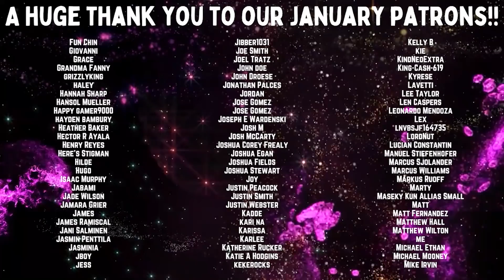Squid Game | S1 E7 'VIPS' | Reaction | Review